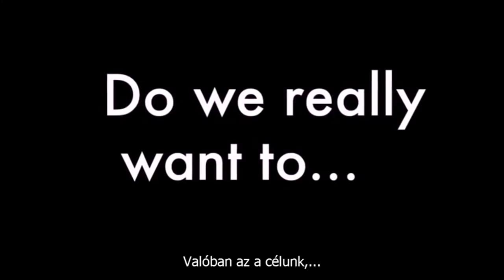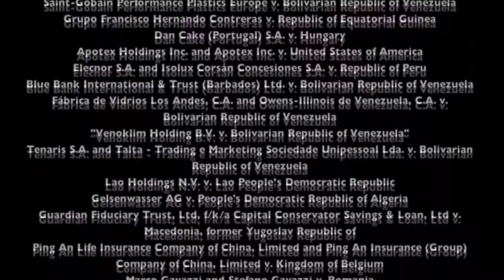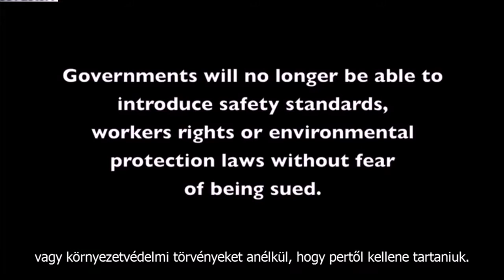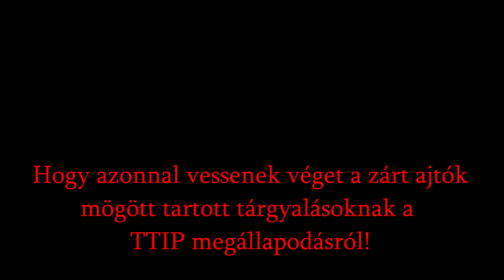Stop TTIP!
Európában már több, mint 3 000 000 aláírás gyűlt össze! Ezeket október 6-án továbbítják az EP-be, hogy azonnal vessenek véget a zárt ajtók mögött tartó TTIP-megállapodásoknak!

Zene: Trentemoller - Take me into your skin